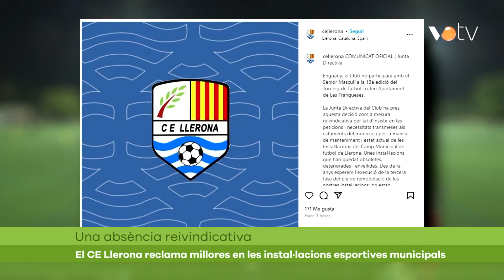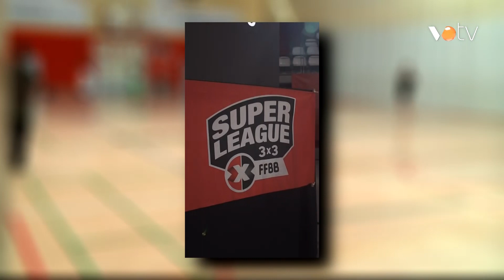VOTV - Esports - 5 setembre 2024